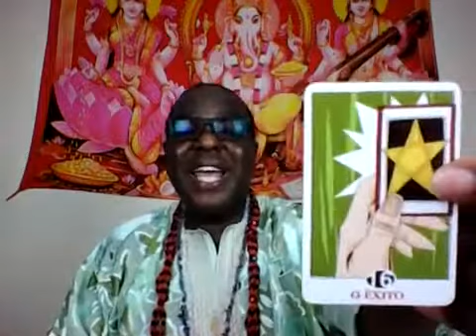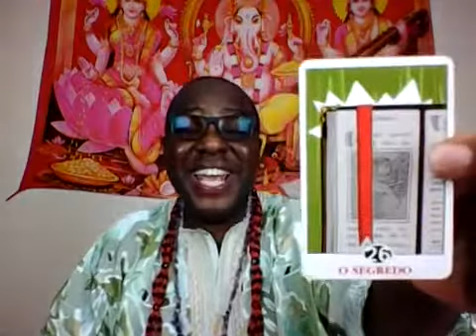Jurema com Axé Tarot PRECISO SABER Conselho Espiritual de Hoje Responde Voz Divina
🌟👉 Estas leituras são para espectadores coletivos em geral e são apenas para fins de orientação.
🔮✨ Quer saber o que o tarot cigano reserva para você? Estou disponível para leituras pessoais.
🍁❤️ Venha marcar uma sessão e obter insights e clareza hoje! Entre em seu potencial infinito e obtenha orientação para se conectar com seu propósito mais elevado e divino.